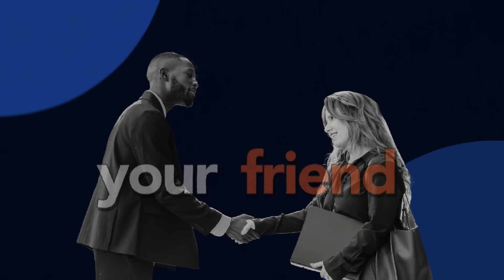Eckhart Tolle 3 Deadly Habits That DESTROY The LAW of ATTRACTION In Your Life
With his international bestsellers, The Power of Now and A New Earth—translated into 52 languages—he has introduced millions to the joy and freedom of living life in the present moment. The New York Times has described him as “the most popular spiritual author in the United States”, and in 2011, Watkins Review named him “the most spiritually influential person in the world”.

Eckhart’s profound, yet simple teachings have helped countless people around the globe experience a state of vibrantly alive inner peace in their daily lives. His teachings focus on the significance and power of Presence, the awakened state of consciousness, which transcends ego and discursive thinking. Eckhart sees this awakening as the essential next step in human evolution.

The 3 Deadly Habits That Kill The Law of Attraction In Your Life
How to break free from anxious and intrusive thoughts.
The science vs. art of manifestation.
How to stop living in fear and pursue a life of peace.
Why it is so important to embrace the present moment.